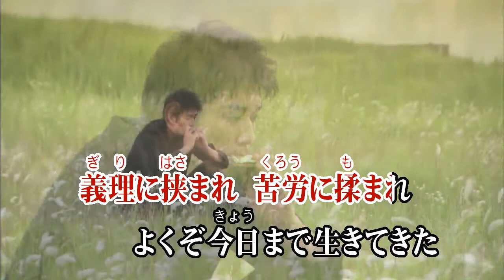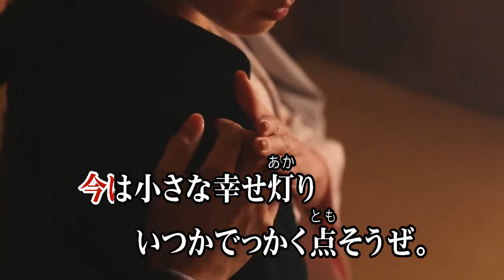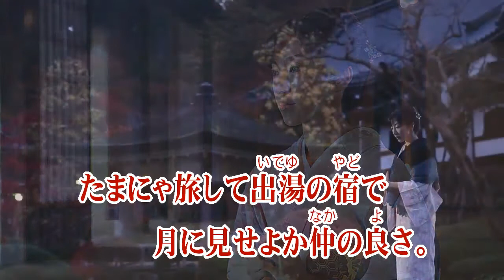カラオケ(カバー) 二人三脚/masahiko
二人三脚
平あつお